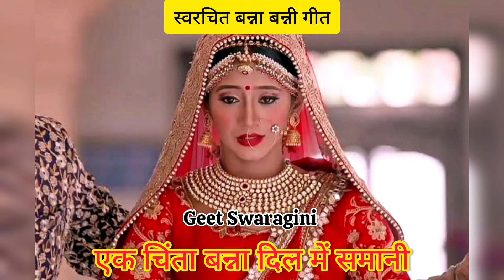बन्ना बन्नी गीत - बन्ना तू राजा मैं रानी तेरी|banni song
गीत स्वरागिनी चैनल के माध्यम से प्रसारित बन्ना बन्नी गीत  को सुनने के लिए आप सभी का स्वागत है। आपको हमारा आज  का स्वरचित बन्नी गीत  कैसा लगा प्लीज कमेंट करके हमें जरुर बताये।

धन्यवाद ❤
Geet Swaragini